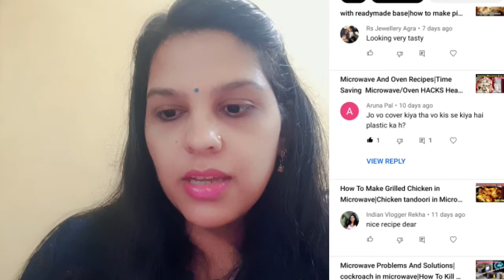Microwave से related Q.& A.